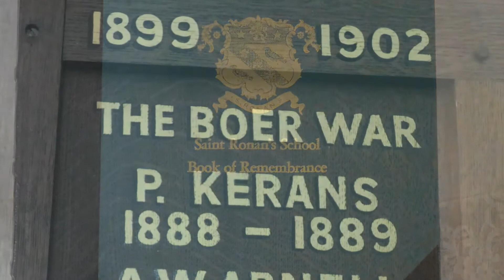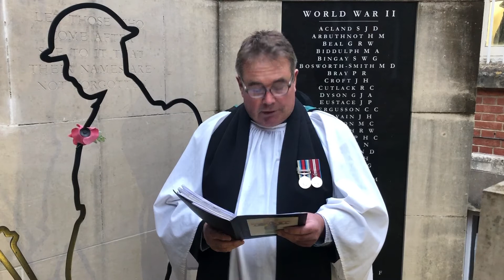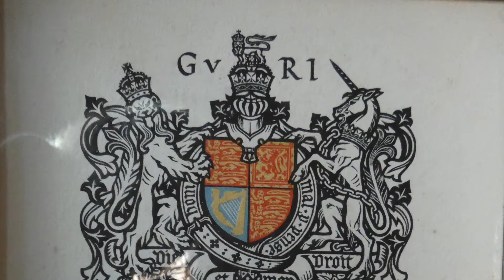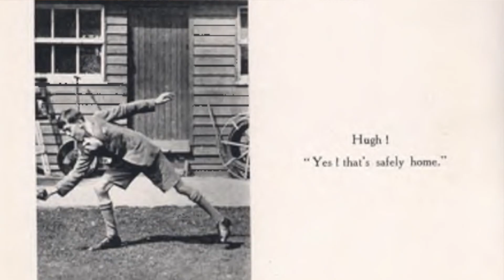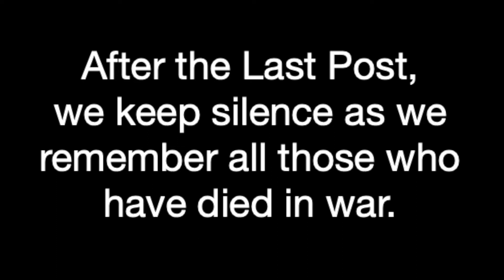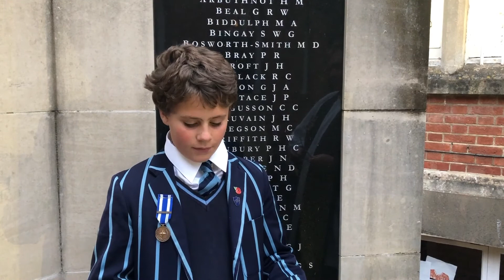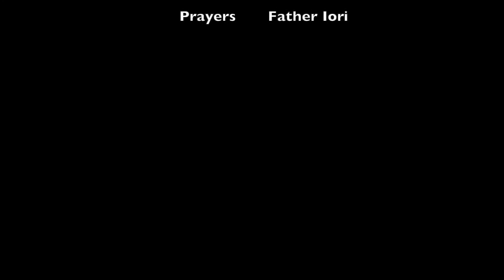Armistice Day Service 2020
The “here and now” is vitally important, but, as always at this time of year, the children took time to remember the “then”. We all took time today to pay tribute to the ORs who lost their lives in fields of conflict. If you would like to join us, our 2020 Prep School Armistice Service is here.